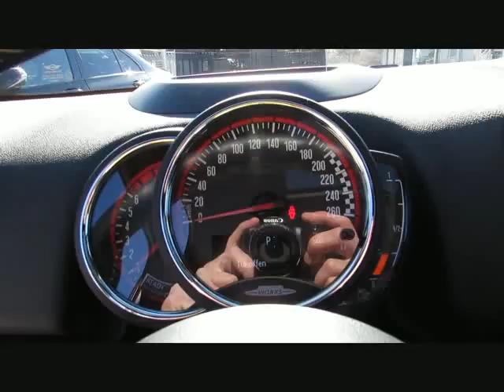MINI John Cooper Works Countryman HeadU/Kamer von BAYERN-CAR-GERSTMAYR GmbH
MINI John Cooper Works Countryman HeadU/Kamera/ACC/HK von BAYERN-CAR-GERSTMAYR GmbH mit 5.000km weitere Informationen und Fahrzeuge